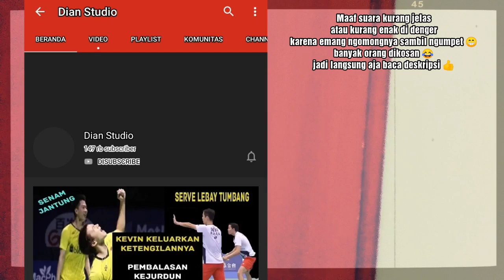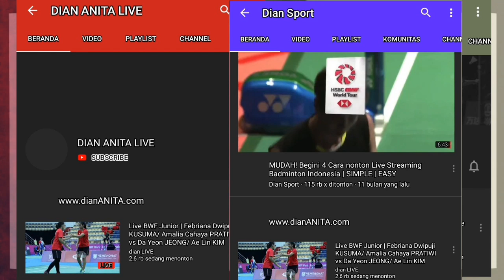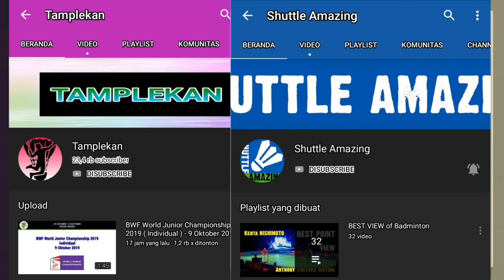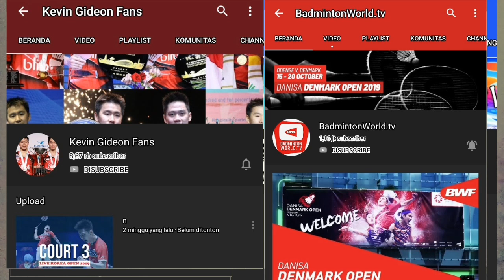Cara Live Streaming Denmark Open 2019 Greysia Polii/Apriyani Rahayu vs Vivian Hoo/Yap Cheng Wen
Isi video tersebut menampilkan bagaimana cara Live Streaming | Live Score Badminton Denmark Open 2019, bukan menayangkan live streamingnya ya sobat BL